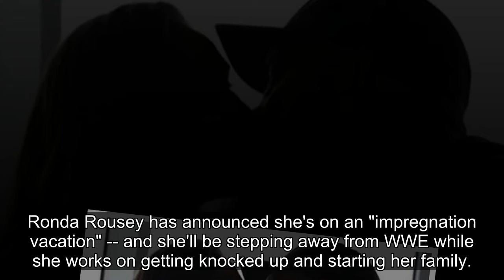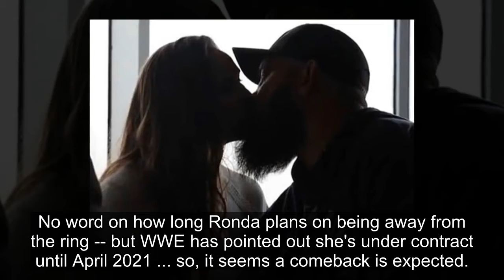Ronda Rousey Takes WWE Hiatus to Get Pregnant, Start Family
Ronda Rousey has announced she's on an "impregnation vacation" -- and she'll be stepping away from WWE while she works on getting knocked up and starting her family.
Remember, Ronda had publicly trashed a reporter who published this very information back in January -- when wrestling reporter Dave